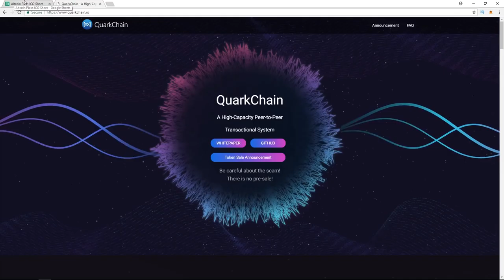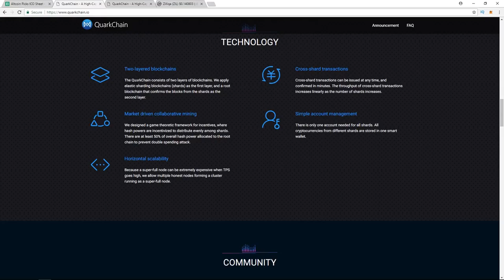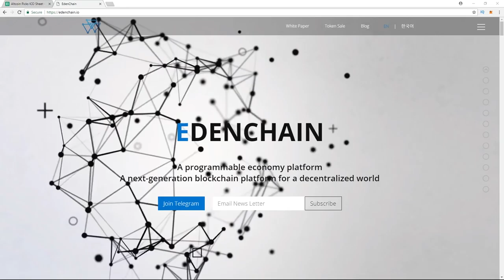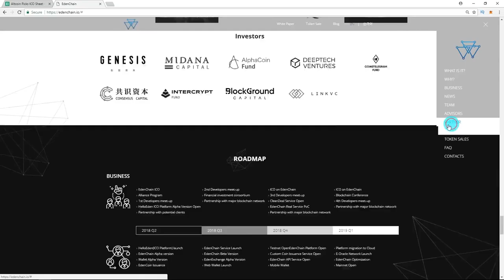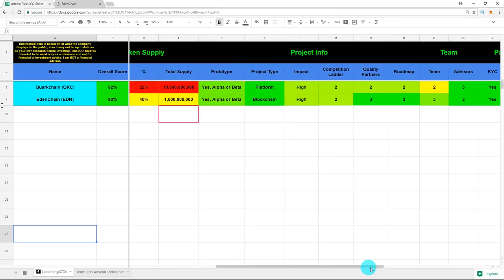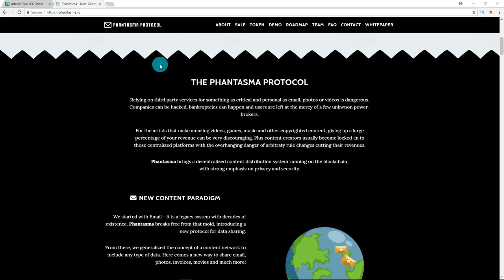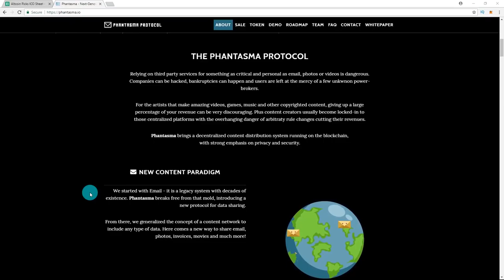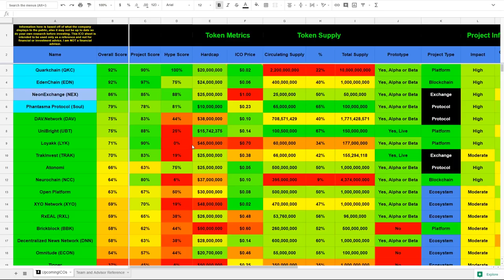Top ICOs for May - ICOs with 10 x potential?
In this video, we check out our Top 3 Icos Picks for May. Do all of these have 10 x multiplier potential? Will the hype follow through and make these projects successful off the bat?
⭐Facebook Group: ---PLEASE ANSWER THE QUESTIONS---